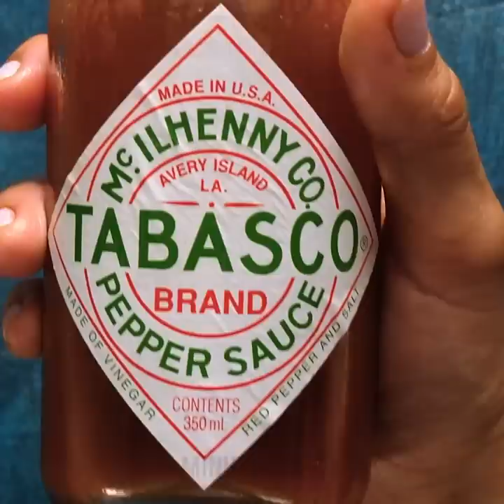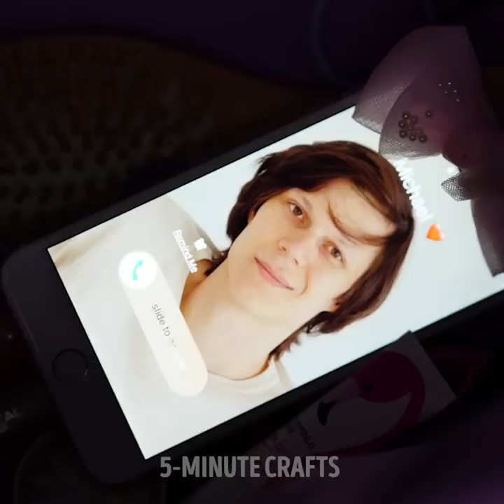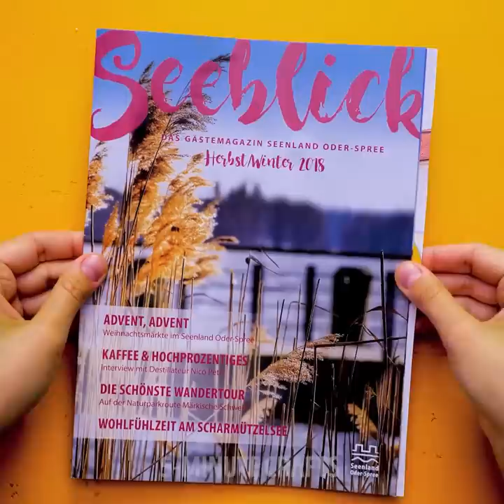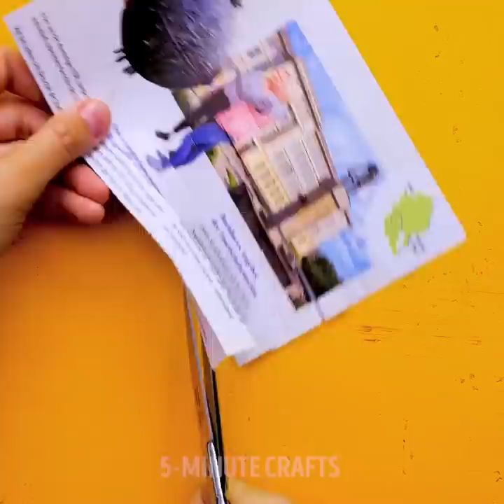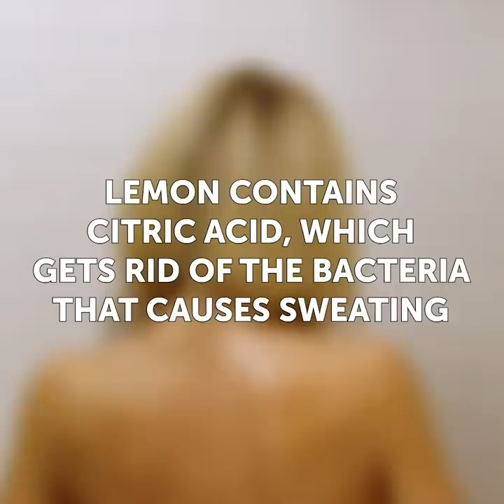40 CRAZY YET GENIUS BEAUTY HACKS YOU CAN'T MISS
BEAUTY SECRETS YOU SHOULD HAVE KNOWN A LONG TIME AGO

Here is a top selection of beautiful ideas that will help you to look gorgeous: -You will find the best tips on how to apply foundation and your skin will look gorgeous -If you don’t have a makeup sponge or it’s too old, you can replace it with a kitchen sponge -If you are preparing for the party, watch the tutorial on how to create lip art that looks like snakeskin -You can easily correct the tone of your foundation using a lipstick -If you have pimples but your skin should look flawless, add some powder to the foundation and properly stir. Apply it to perfectly hide pimples -Did you know that your lip liner has a secret sharpener? Watch the video to reveal this secret -Use tape to apply eyeliner perfectly -Check out a perfect way to plump your lips -DIY Body wraps are the best way to nourish your skin, detox and fight cellulite -The key to getting a result is a combination of ingredients. Cellulite is a disaster that every girl hates and if you want to look flawless in summer, you need to try the next recipe: mix honey, Tabasco, cinnamon, grapefruit essential oil and stir properly. Apply this mixture and put under stretch wrap for 15 minutes -Dry skin and cracked heels may cause discomfort and need treatment. The cheapest treatment is lemon! Firstly, cut the lemon in half (squeeze the juice). Then, apply half a lemon directly on the heel. After doing this, take a pair of socks to keep on the feet the compress for 30 minutes -We know a cheap anti-dandruff treatment that works well. In a bowl, combine hair balm, baking soda, lemon juice, and salt

TIMESTAMPS:

00:15 How to apply foundation
00:50 Incredible lip art
02:10 Eyeliner secret
06:13 Incredible uses of eyeliner
07:38 Forget about underarm hair